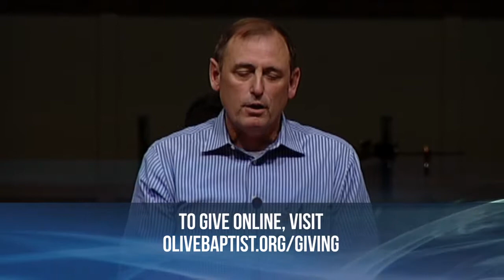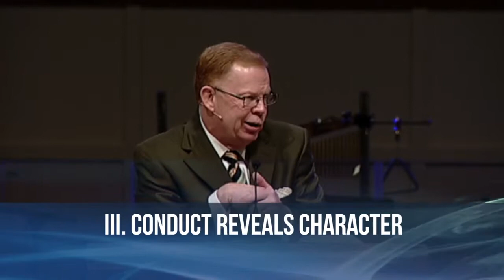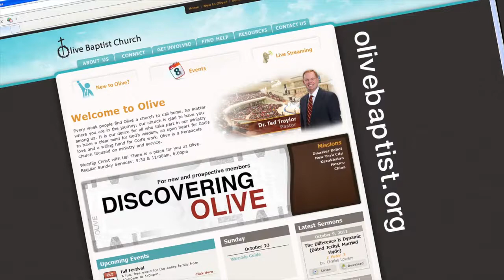Worship Gathering from March 9, 2014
Includes the message "Victory in the Battle of the Soul" out of 2 Corinthians 2:14-17.